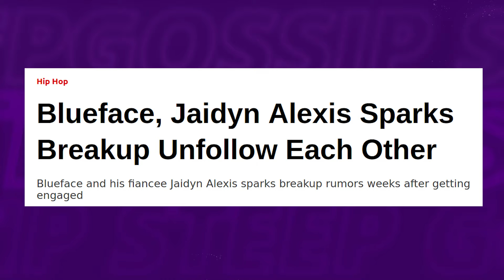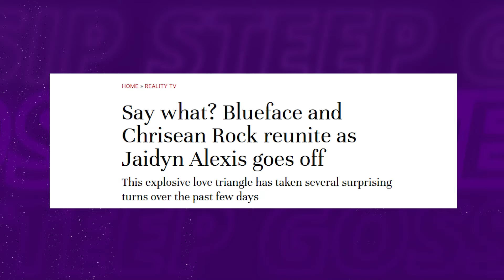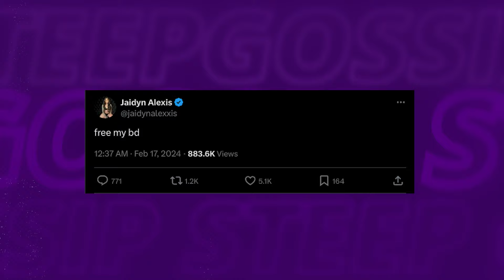JUST NOW: Jaidyn Alexis DECLARES She's DUMPED Blueface FOREVER!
In a stunning revelation, Jaidyn has officially declared her split from Blueface, leaving fans reeling with questions about what led to this sudden breakup!

1. The videos have no negative impact on the original works.
3. The videos are transformative in nature.
4. We use only the audio component and tiny pieces of video footage, only if it's necessary.